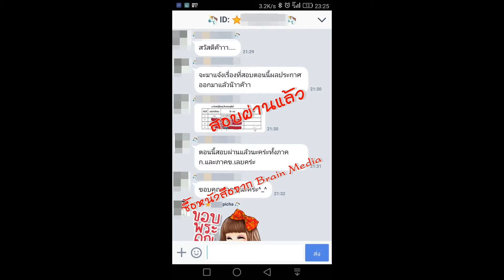Loadแนวข้อสอบ นักรังสีการแพทย์ โรงพยาบาลปราสาท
- ความรู้เกี่ยวกับโรงพยาบาลปราสาท
- ตอบ ฟิสิกส์วิทยาศาสตร์และเทคโนโลยี
- ความรู้เกี่ยวกับรังสีวิทยาทั่วไป
- แนวข้อสอบความรู้เกี่ยวกับรังสี
- การป้องกันอันตรายจากรังสี
- เครื่องวัดรังสีและการเลือกใช้
- แนวข้อสอบการคำนวณเคมีกัมมันตภาพรังสี